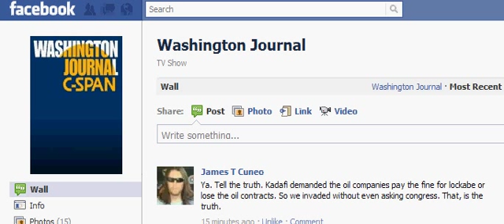Tell the truth